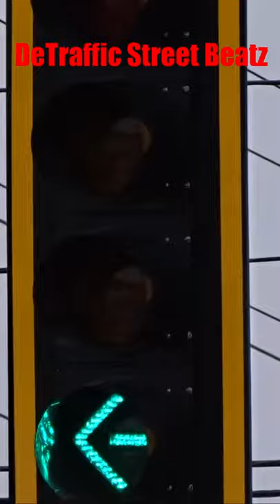Black Left Turn Traffic Lights